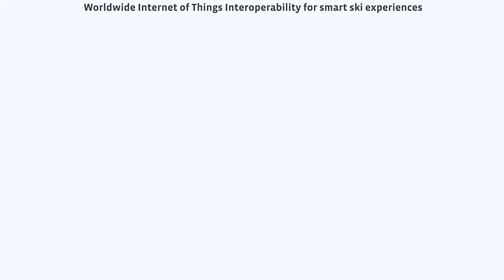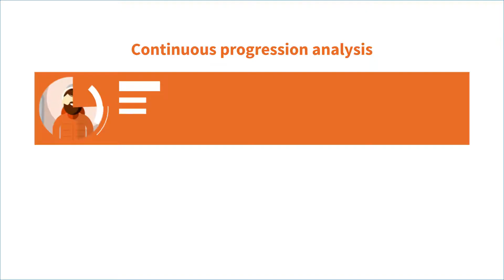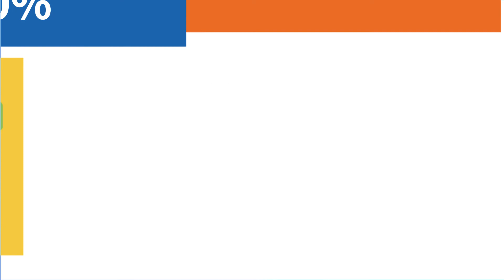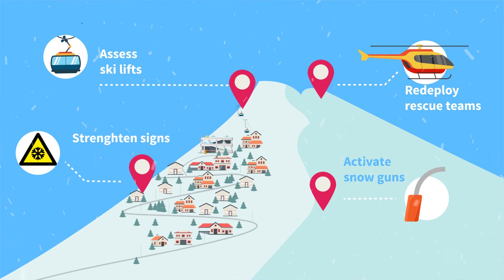European H2020 EU-KOREA projects: Wise-IOT | CEA-Leti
SensiNact middleware : a use-case around smart ski-station.